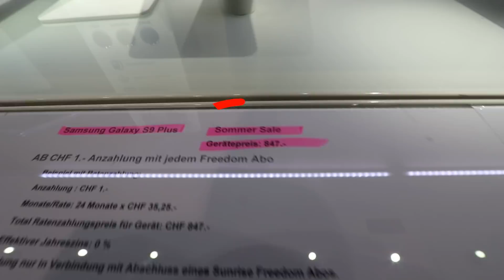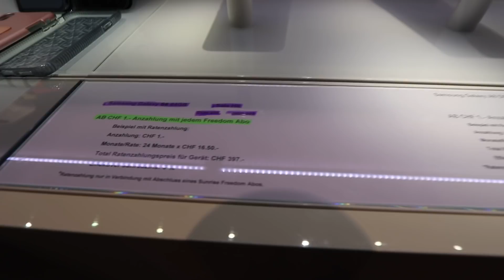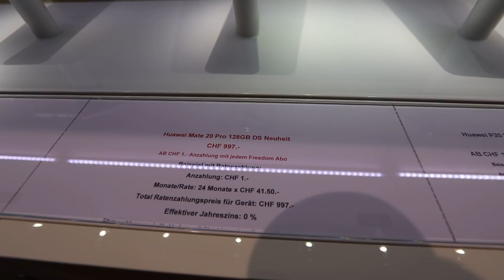İsviçre'de Telefon Fiyatları / Yurt Dışından Telefon Alınır Mı?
Yurt dışından getirilen telefonların Türkiye'de kullanılabilmesi için kayıt yaptırmaları gerekmektedir. Kayıt sırasında alınan harç ücretine gelen zamlardan sonra yurt dışından telefon getirmek hala daha mantıklı mı?
Sizlere İsviçre'deki telefon fiyatlarının videosunu hazırladım. Türkiye'deki telefon fiyatlarıyla karşılaştırıp aradaki farkın ne kadar olduğunu sizler görebileceksiniz.

Hepinize İyi seyirler. Diğer videolarıma aşağıdaki linklerden ulaşabilirsiniz

Babacanlar, annecanlar, ablacanlar görüşürüz...